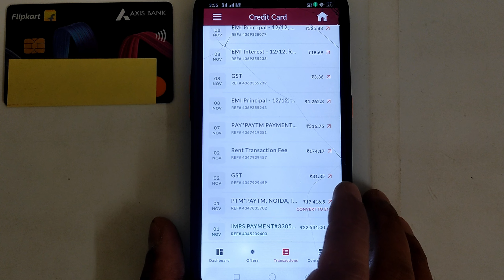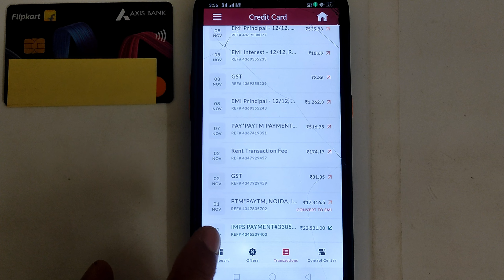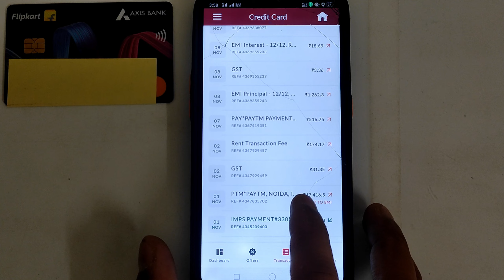credit card rent payment charges | rent payment karne par credit card kitna charge karta hai 🤔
▶ Limit ₹65000+ 🤑
▶ Instant approval ✅

Queries solved 👇

au small finance bank credit card rent payment charges,
rent payment through credit card without charges in telugu,
flipkart axis bank credit card rent payment kaise kare,
rent payment by flipkart axis bank credit card,
rent payment karne par credit card kitna charge karta hai,
credit card charges on rent payment,
rent payment charges on sbi credit card,
rent payment on credit card,
credit card se rent payment kitni baar kar sakte hain,
credit card ka kitna charge lagta hai,
credit card mein kitna charge lagta hai,
credit card par kitna charge lagta hai,
credit card rent payment kya hota hai,
credit card ka kitna charge karta hai,
credit card swipe karne par kitna charge lagta hai,
credit card payment kitne din mein aata hai,
credit card not paying full balance,
credit card on rent,
how to make credit card payment through credit card,
how to payment credit card to credit card,
extra charges on credit card payment,
rent payment through credit card,
credit card online payment charges,